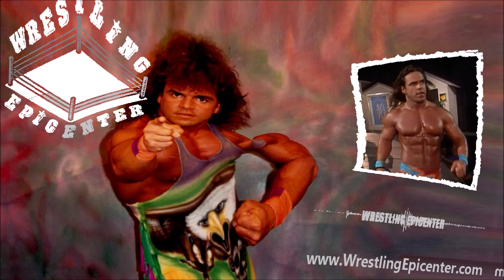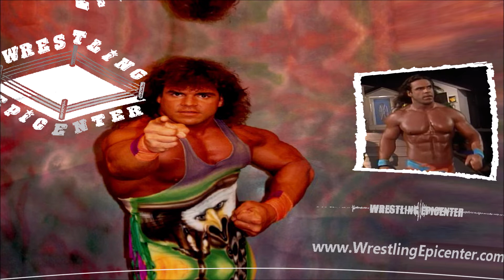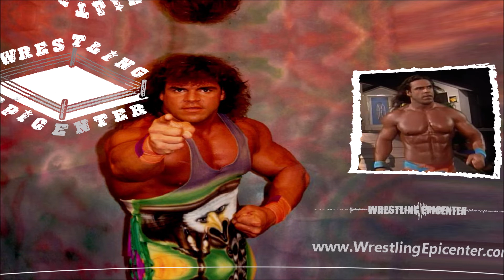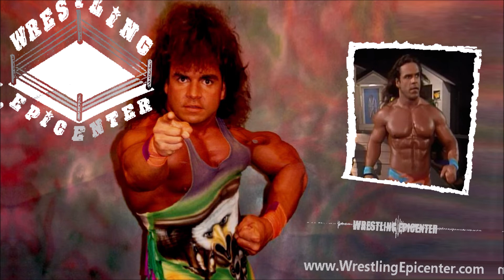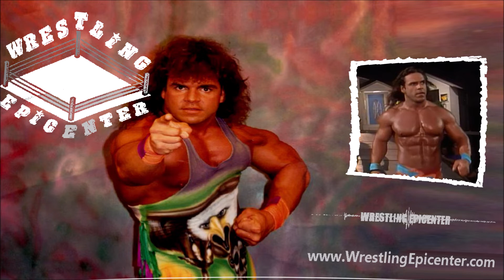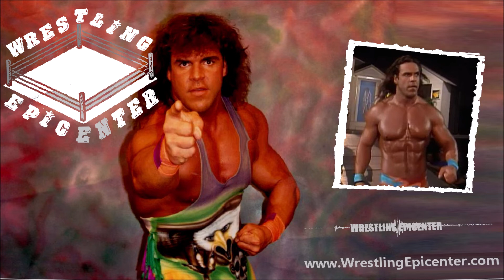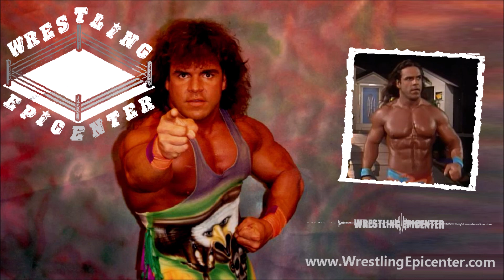Polish Power Scott Putski Denies Missy Hyatt Rumors and Claims, Talks WWE, WCW, GWF Runs